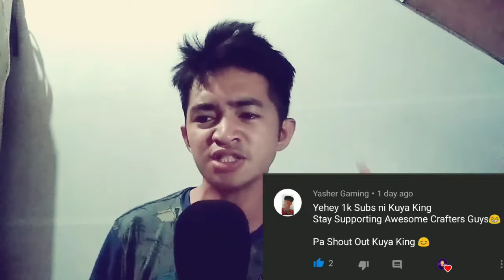SHOUTOUT!!!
📌Awesome Crafters📌